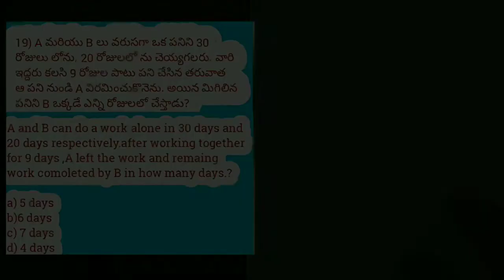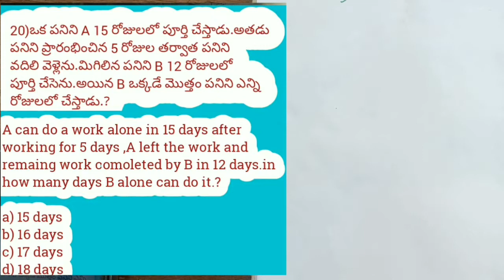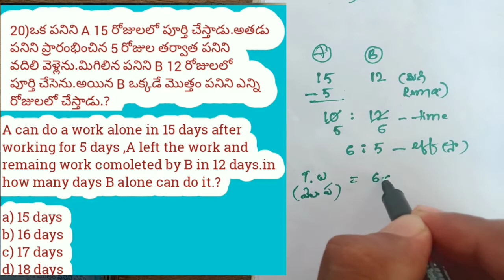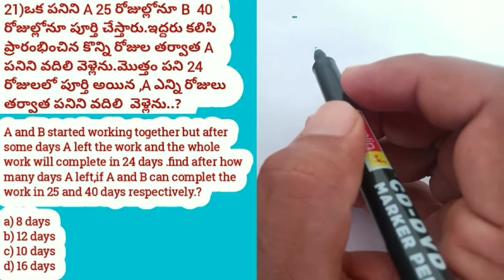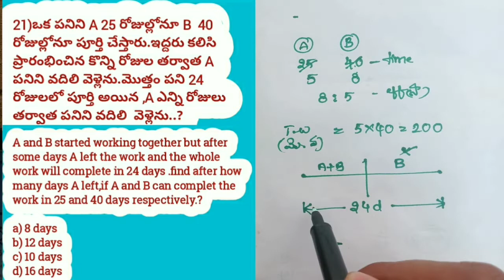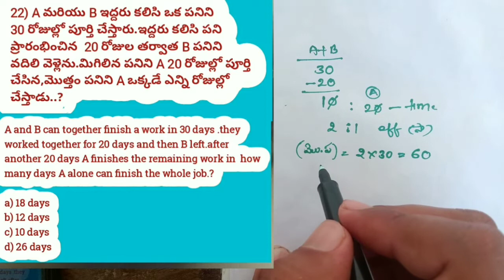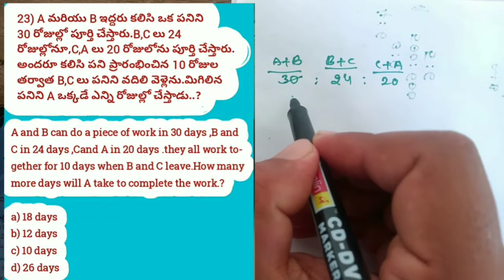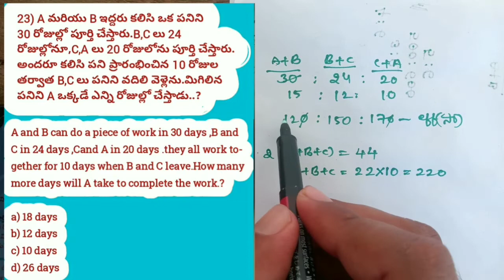Time and work - 3 # short cuts ad tricks ratio method for SI PC /NTPC GROUP D/CGL CHSL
Time and work -1 Ratio Method.

Time and work -2 (simple tricks)

time and work specila Mains level
(percentage concept)

join whatsup group -for doubts clarifications.